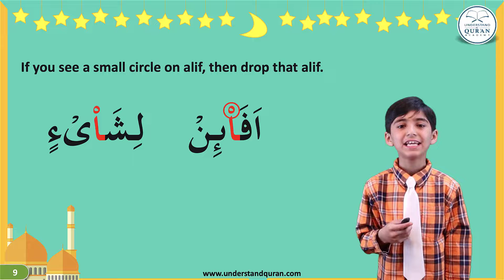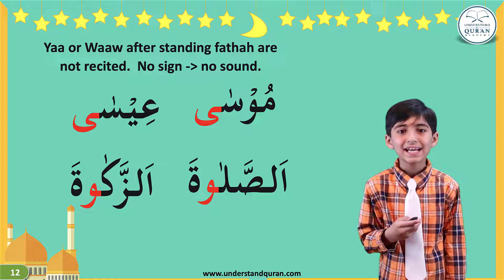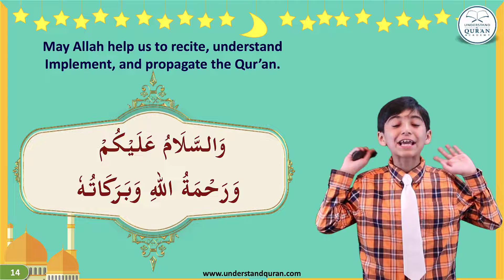Lesson 20b: Silent Letters (Short Tajweed Series, Indo-Pak Script)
Abdullah Mahmood is 10 years old who has memorized the entire Quran at the age of 7 from his mother Alhamdulilh. He has achieved two Ijaza's in Hafs A'n A'sim Alhamdulilah. One from Sheikh Fouad (Egypt, and second from Sheikh Okasha Kameny (US, He is working on to get another ijazah in Rewayyah Shua'ba and also learning the Arabic language. Alhamdulilah he has also lead the Taraweeh first time ever in the masjid this last Ramadhan 2022 in Pakistan He is currently recording the full Quran in his voice to encourage the children of his age.